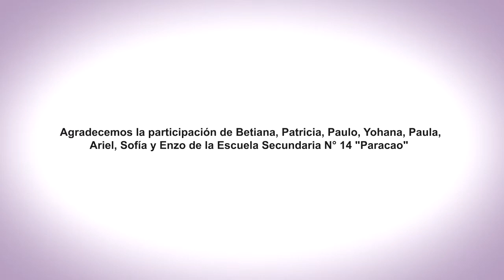EnREDarse | E S Nº 14 PARACAO - Paraná, Entre Ríos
Los Acuerdos Escolares de Convivencia
ES N° 14 "Paracao"